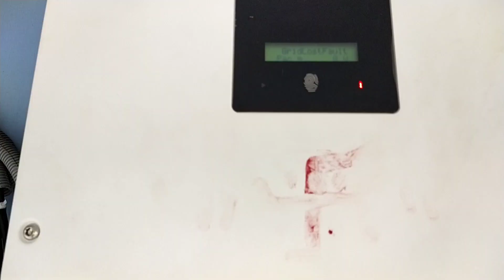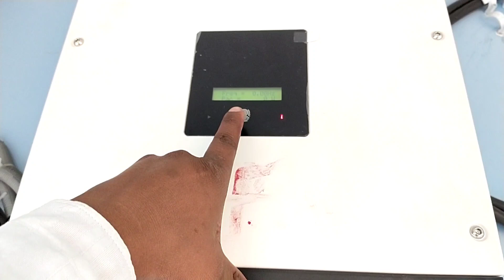Big problem is On grid Solar system | On Grid Solar System not working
on grid solar system problem
solar system big mistake on grid solar system
solar system problem
big problem on grid solar system